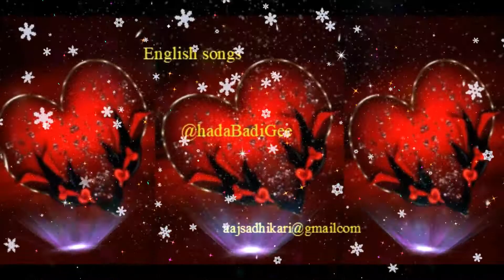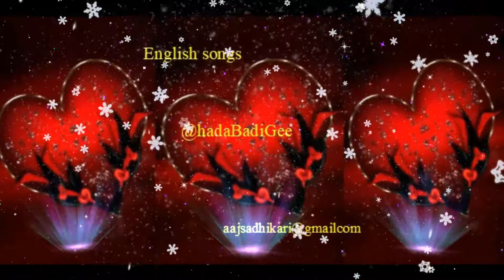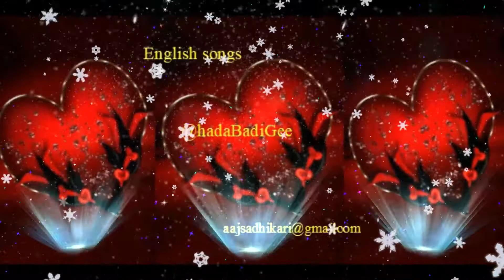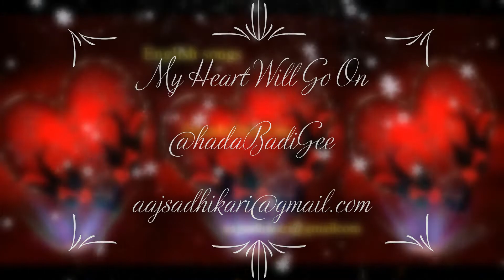My Heart Will Go On